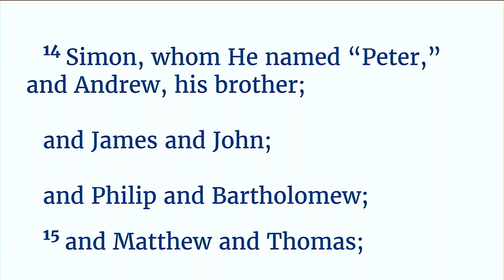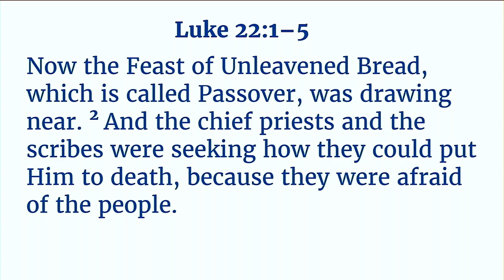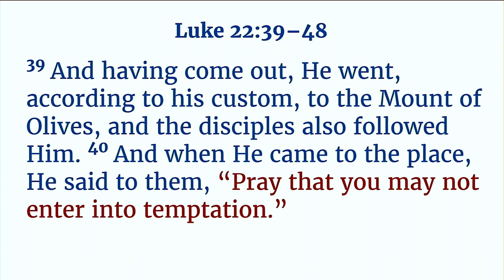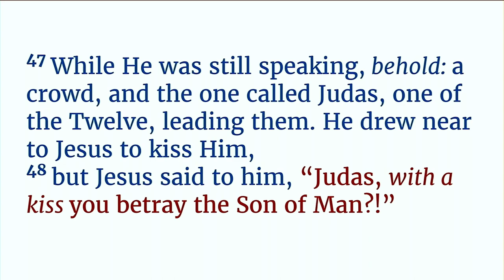Judas - Answer to Prayer | Luke 6:12-16 | 07.02.2023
Pastor Martin preaches about Judas' place in God's plan.